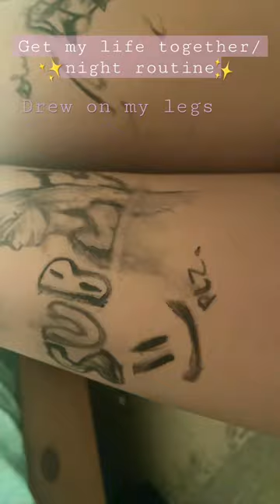My night routine||Olivia Loren The Makeup princess